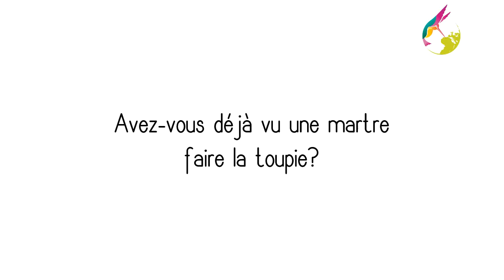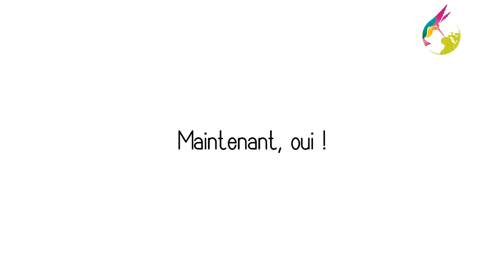Ecolybride - Une martre fait la toupie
Nous avons réalisé un enrichissement pour les martres du Projet Loutre - Ekko Brazil : une balle en lianes suspendue. Voyez ici la réaction d'une martre face à ce nouveau jouet !